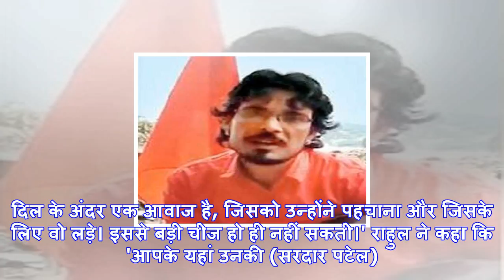Gujarat assembly election 2017: मोदी पर निशाना साध राहुल बोले- अपनी नहीं गुजरात के भविष्य की बात कर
Gujarat assembly election 2017: मोदी पर निशाना साध राहुल बोले- अपनी नहीं गुजरात के भविष्य की बात करिए
आणंद।  कांग्रेस उपाध्यक्ष राहुल गांधी इन दिनों गुजरात विधानसभा चुनाव के प्रचार में जोर शोर से लगे हु...